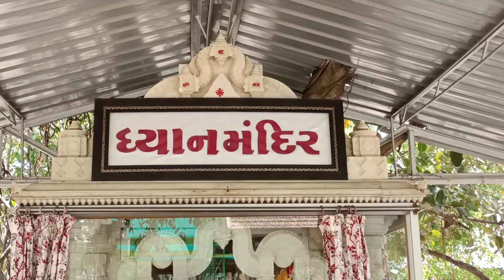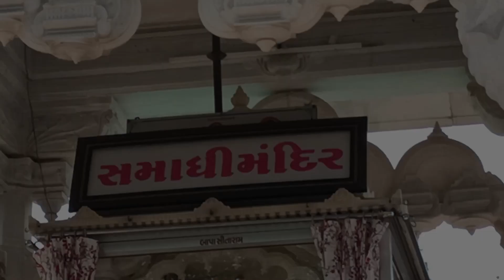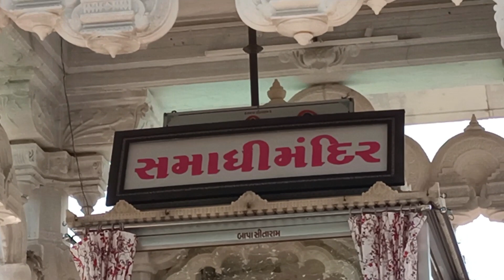બગદાણા આસ્થાનું કેન્દ્ર || Bagadana Temple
બગદાણા બજરંગદાસ બાપા મંદિર || Bagadana Bapasitaram

Bagadana Bajarangdas bapa Temple gujarat.
બગદાણા બજરંગદાસ બાપા મંદિર ગુજરાત.